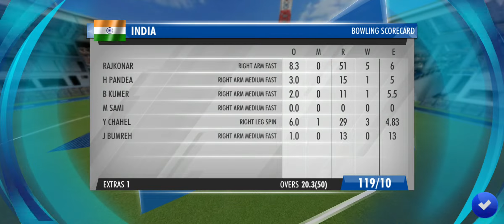WCC 3 Career Mode gameplay | The Champions Cup | IND Vs. BAN Match highlights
World Cricket Championship 3 gameplay | Career mode.

About this game:

The Best Never Rest!

WCC3 is a next-gen sequel to the World’s No. 1 mobile cricket game - World Cricket Championship 2 (WCC2), the most downloaded and awarded game. WCC3 takes the excitement of realism in mobile cricket a notch higher with cutting edge gameplay features, brand new controls, multiplayer features, professional commentary, exciting animations, real-time motion capture of professional cricketers, and advanced AI.

WCC3 is a brand new way to play mobile cricket. The most realistic cricket game on a phone! We will constantly add new features and tweak the game to make it the best mobile cricket gaming experience you can have anywhere.

• Brand new hand-crafted Stadiums, lighting and pitches that mesmerize you as you play.
• Experience the rush of competitive cricket with Tournament formats like World Cup, Tri Series, ODIs, Ashes, Test Cricket and more!
• Connect gameplay with live cricket and simulate real-time matches in game with Hot Events.
• All new NPL, with auctions and realistic gameplay
• Dynamic AI that scales according to your skill level.
• For the first time - cricket grounds of different dimensions.

• Advance your cricket journey as a player with humble beginnings, through domestic, league and international matches.
• Play over 400 matches, spanning 25 series across 3 brackets. Show your mettle across formats as a consummate player.
• Enjoy stunning visual cutscenes that convey your story contextually at every stage.
• Make tactical decisions in match selection, gear choices, and ability upgrades to achieve your goals.

• Player Upgrade Cards improve your individual Squad members across 18 disciplines.
• Create specialist batsmen to slog or stabilize an innings, devastating pacers or spinners, lightning quick fielders, and versatile all-rounders.
• Customize your Squad with all new Jerseys and cosmetics.
• Simulate real cricket teams with name presets for regional flavour.

• The League of Champs will test your skills and pit you against other players for supremacy.
• Rise and conquer an all new hypercompetitive leaderboard to claim greater rewards.
• Seasonal challenges and regular contests push you to greater heights of glory and give you stunningly entertaining gaming sessions.
• All new progression through 50 epic Badges of merit from “Vulnerable” to “Godly” that showcase your prowess to other players.
• Earn Platinum from challenging new Daily Missions that push you to the limits.
• Win exciting drops and loot in Kits graded through Common, Uncommon, Rare, Epic and Legendary!
• Face off against other players in gritty multiplayer modes for the ultimate test of skill.

Get right into the action for a holistic mobile cricketing experience. Let's build a brand new cricket game that thrills, challenges, and rewards you in the best possible way!